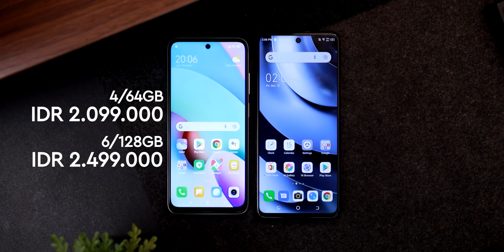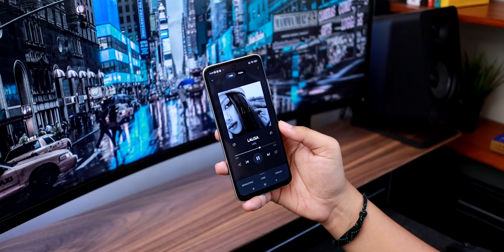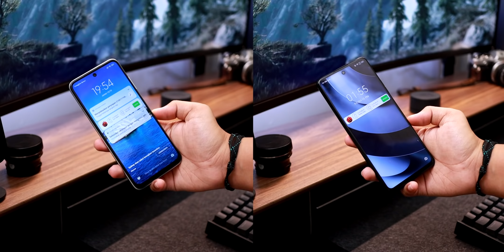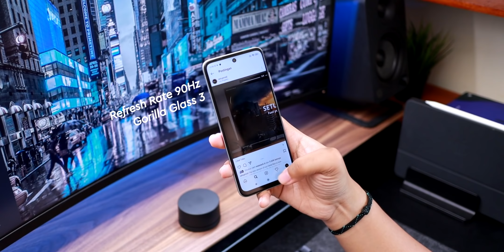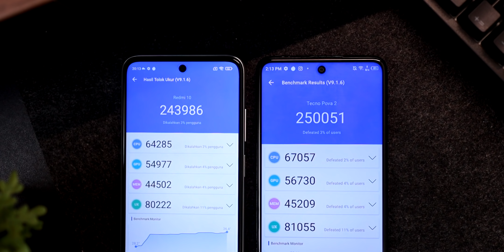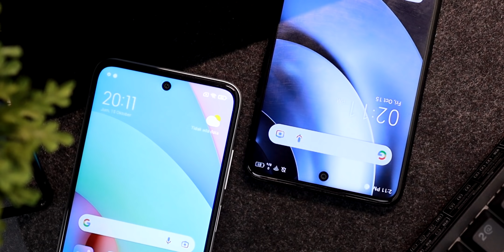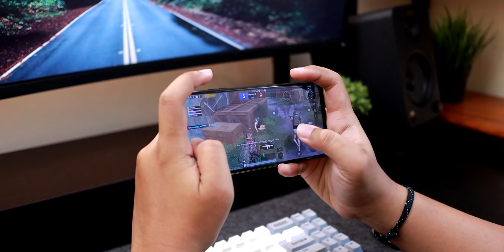2,4 JUTA !!! Mending Redmi 10 atau Tecno POVA 2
TimRedmi10 atau TimTecnoPOVA2 ??
Oke demikian review dari Kuliah Sore. Like kalau kalian suka, dislike kalau gak suka. Kita ketemu lagi di video selanjutnya. Yo